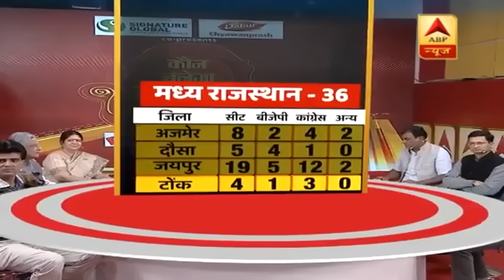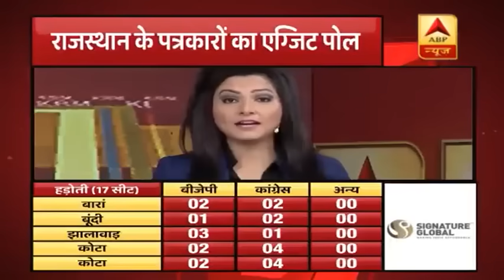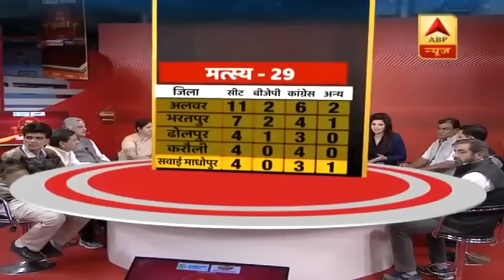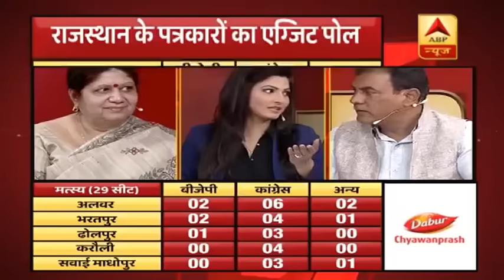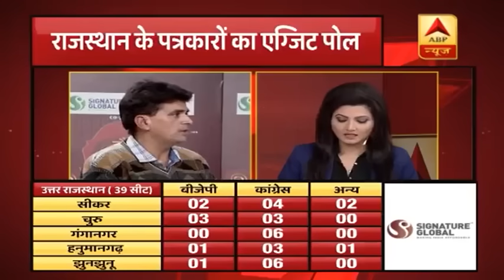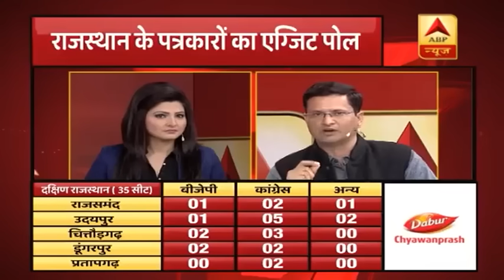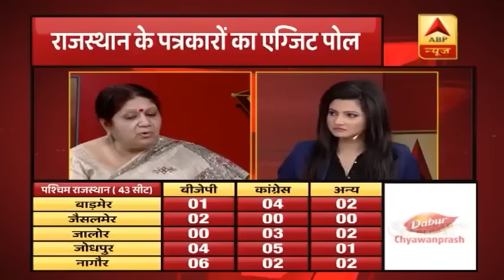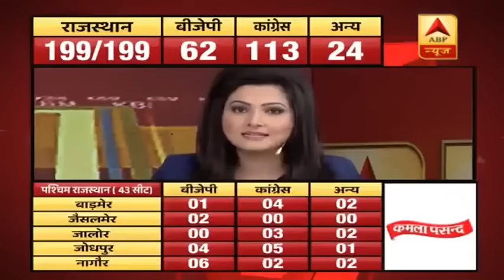पत्रकारों के मुताबिक छत्तीसगढ़ में बनेगी कांग्रेस की सरकार, लेकिन राजस्थान में कौन जीतेगा? देखिए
राजस्थान में विधानसभा चुनाव की तारीखों के एलान साथ ही सत्ताधारी बीजेपी और विपक्षी कांग्रेस अपनी-अपनी दावेदारी के साथ चुनावी मैदान में कूद पड़ी हैं. पूरे प्रदेश में सात दिसंबर को एक चरण में वोट डाले जाएंगे और नतीजे मध्यप्रदेश, छत्तीसगढ़, तेलंगाना और मिजोरम के साथ 11 दिसंबर को आएंगे. सूबे में विधानसभा की 200 सीटें हैं. साल 2013 के विधानसभा चुनाव में बीजेपी ने 163 सीटों पर शानदार जीत के साथ सत्ता में वापसी की थी. कांग्रेस महज़ 21 सीटों पर सिमट गई थी. राजस्थान में 20 जनवरी से पहले-पहले नई सरकार का गठन जरूरी है |